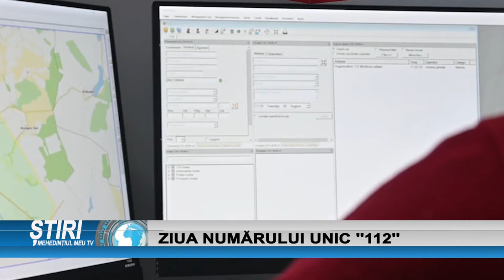ZIUA NUMĂRULUI UNIC ”112”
La nivel european, data de 11 februarie marchează Ziua Numărului Unic “112”. Peste 15.000 de apeluri au fost preluate de către pompierii mehedinţeni anul trecut.De asemenea, în 2020, jandarmii au intervenit în peste 200 de situaţii gestionate în urma apelurilor prin numărul de urgenţă.